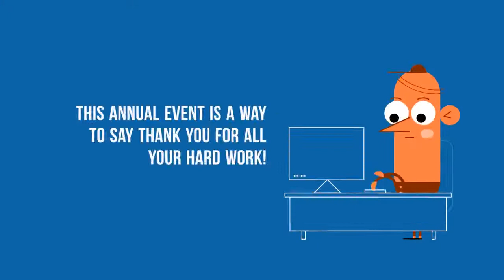Employee Appreciation Week